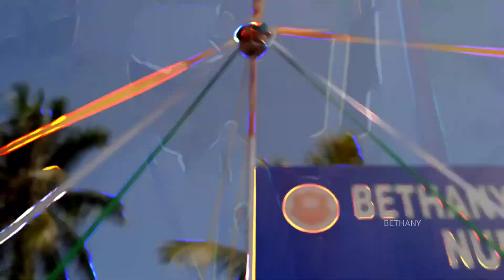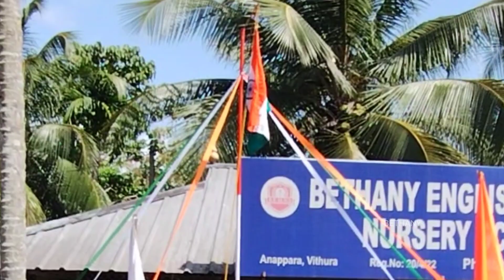Independence day celebration 🎉🎉🎉